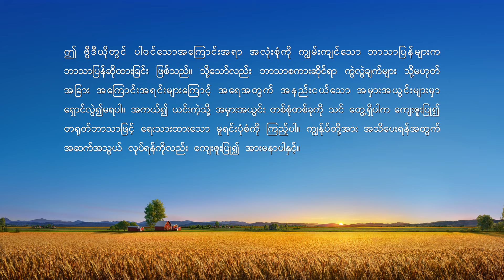ဘုရားသခင်၏ နေ့စဉ် နှုတ်ကပတ်တော်များ | ကောက်နုတ်ချက် ၃၅၂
ဘုရားသခင်၏ နေ့စဉ် နှုတ်ကပတ်တော်များ- လူသားမျိုးနွယ်၏ ဖောက်ပြန်ပျက်စီးမှုကို ဖော်ထုတ်ခြင်း | ကောက်နုတ်ချက် ၃၅၂